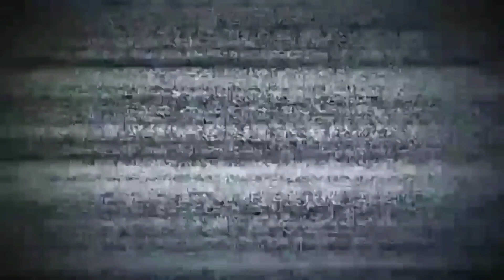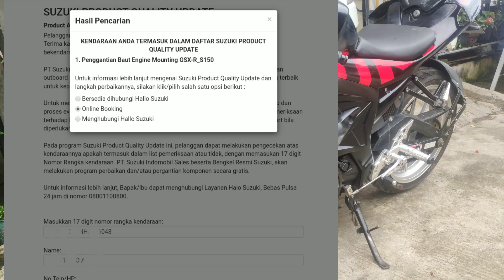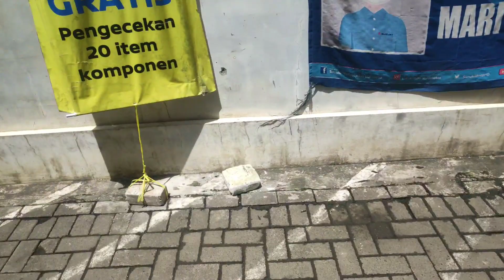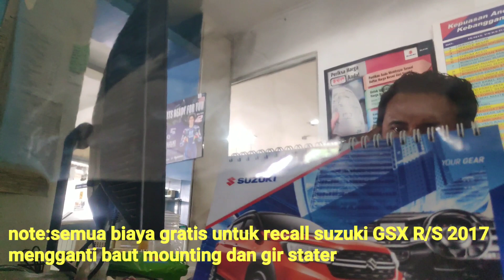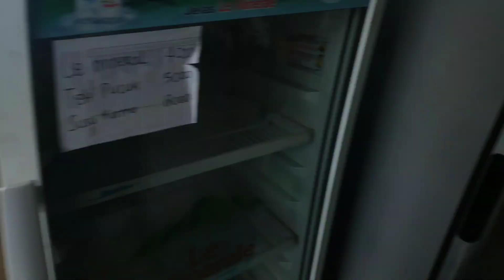Suzuki GSX 2017 Di Recall⁉️ Kok Bisa ya‼️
Yuk yang angkatan GSX R/S 2017 monggo yang mau ngecek update recall bisa di cek link di bawah ini:

Hanya datang ke deler terdekat menunjukan stnk sajah maka motor akan di ganti baut mounting dan gir stater
Salam Suzuki GSX